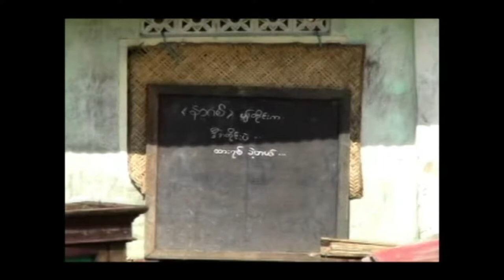The Sorrow of Irrawaddy - Part 5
The Sorrow of Irrawaddy, created in 2010 and directed by Thit Thar and Burmese community in Japan participate as the actors, is Burmese movie dedicated to the people who lost their lifes in Cyclone Nargis.